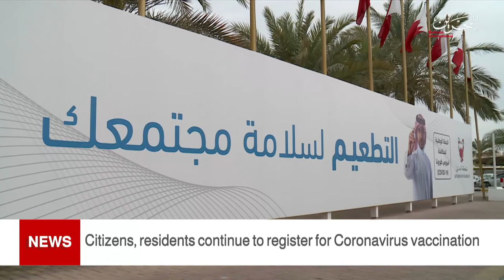BAHRAIN NEWS CENTER : ENGLISH NEWS 12-03-2021